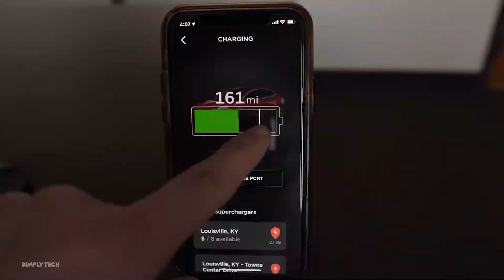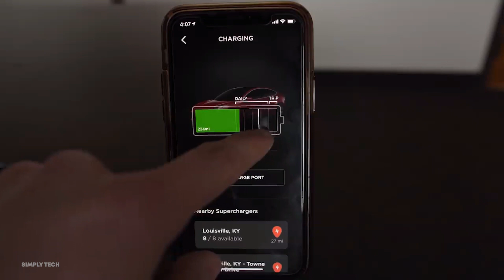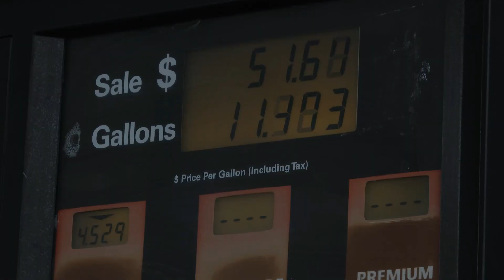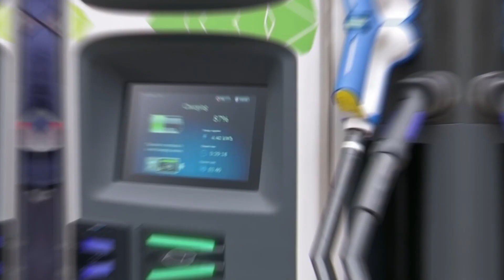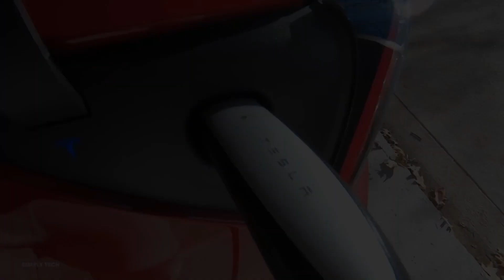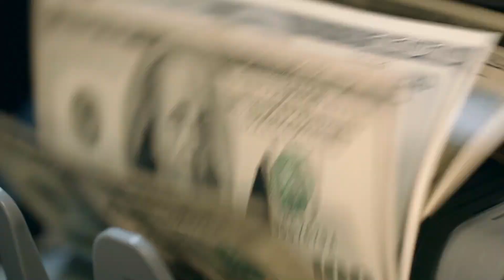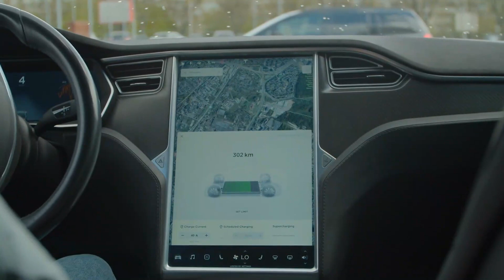Tesla Model 3 Review: TRUE Charging Cost After 75,000 Miles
With gas prices through the roof, many are turning to electric vehicles (Tesla being the more popular, though not the only one!). Not long ago, experiments were run to compare the Tesla Model 3 to gas cars... here's a summary of how it went!